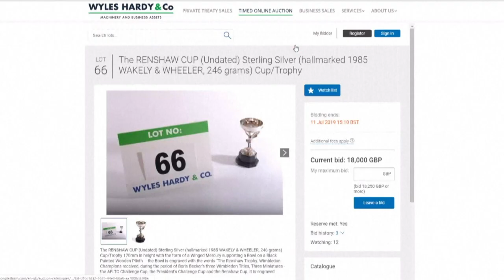Erinnerungen unter dem Hammer: Beckers Pokale werden versteigert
Die Vergangenheit holt Boris Becker ein: Während Deutschlands Tennisheld in Wimbledon als TV-Experte arbeitet, werden Trophäen und Erinnerungsstücke aus seinem Leben in einem Londoner Online-Auktionshaus versteigert.